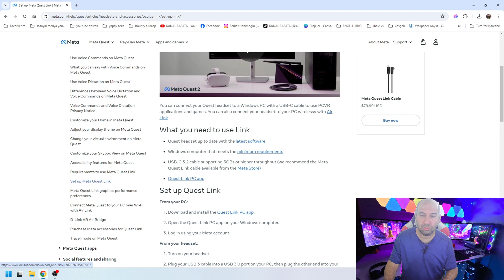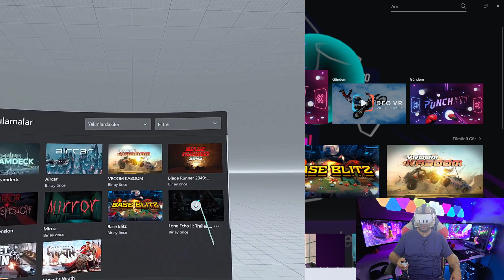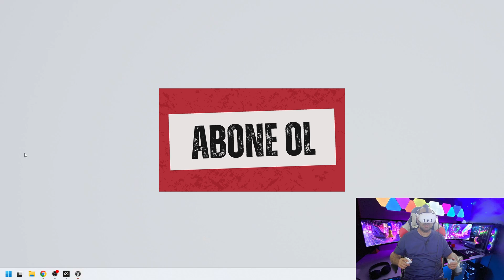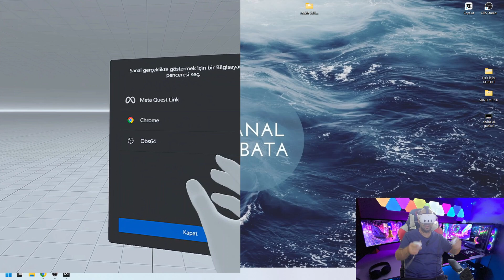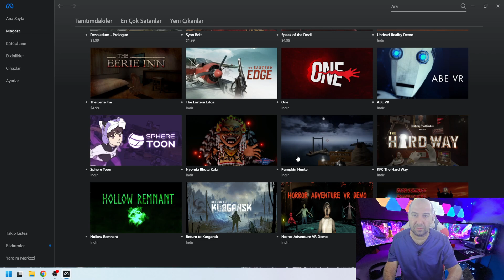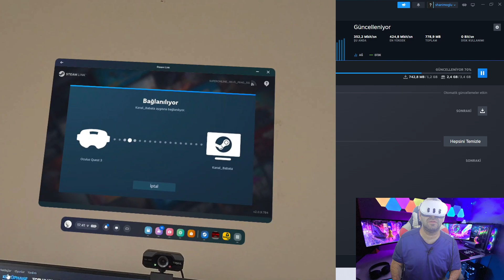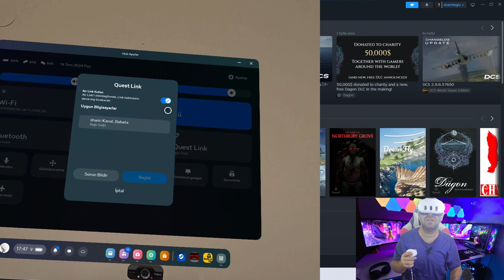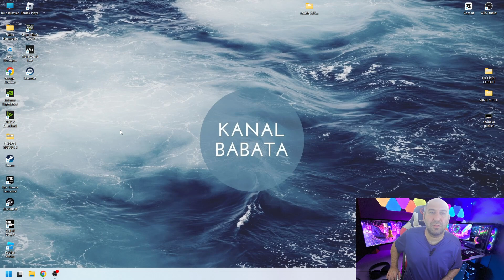Meta Quest 3'ü Bilgisayarınıza Bağlayın: Kablolu, Kablosuz ve Steam İle Tam Bir Rehber!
Meta Quest 3'ünüzü bilgisayarınıza bağlamak ve en sevdiğiniz oyunları sanal gerçeklikte deneyimlemek mi istiyorsunuz? 🎮 Bu videoda, Meta Quest 3'ü bilgisayarınıza hem kablolu hem de kablosuz olarak bağlamanın adım adım rehberini bulacaksınız!

Kablolu bağlantı ile Quest Link'i nasıl kullanacağınızı, Steam VR'yi nasıl kuracağınızı ve kablosuz bağlantı için Airlink'i nasıl etkinleştireceğinizi öğreneceksiniz.

Ayrıca, en iyi oyun deneyimini elde etmek için hangi ayarları yapmanız gerektiği, hangi oyunları oynayabileceğiniz ve hangi sorunlarla karşılaşabileceğiniz hakkında da bilgi sahibi olacaksınız.

Meta Quest 3'ünüzü bilgisayarınıza bağlamak ve sanal gerçekliğin büyülü dünyasına dalmak için hemen videoyu izleyin! 🚀

önemli anlar

00:00
Meta Quest 3'ü bilgisayara bağlamanın iki yolu vardır: Steam üzerinden oynamak veya Meta'nın kendi uygulaması olan Questing üzerinden oynamak. Bağlantı kablosuz da yapılabilir, ancak yüksek grafikli oyunlarda kablolu bağlantı önerilir.

02:19
USB 3'e yüksek veri taşıyan kablo kullanmanın önemli olduğu ve bilgisayar üzerinden oyun oynama imkanı sağlayan bir ekrandan bahsediliyor. Ek olarak, gözlüğün nasıl açılacağı ve oyun yükleme işlemi anlatılıyor.

04:40
Oyun deneyimini artırmak için bilgisayar oyunları oynamak için uzun kabloya ihtiyaç duyulabilir. Ayakta oynamak için kablo uzunluğu ve oyunun gereklilikleri önemlidir.

07:53
Bilgisayarınızdaki Steam uygulamasıyla Oculus Quest 2 arasındaki bağlantıyı kablosuz olarak airlink veya kablolu olarak sağlayabilirsiniz. Oyunları bedava veya ücretli olarak indirebilir ve oynayabilirsiniz.

10:15
Bilgisayarınıza Steam VR ve Steam  yükleyerek sanal gerçeklik oyunlarını deneyebilir, ücretsiz oyunlar indirebilir ve kişisel alanınızı özelleştirebilirsiniz.

12:33
Oyunlara kablosuz olarak bağlanırken internet hızı ve modem türü önemlidir. Uzaklık ve yavaş internet kablosuz oyun deneyimini olumsuz etkileyebilir.